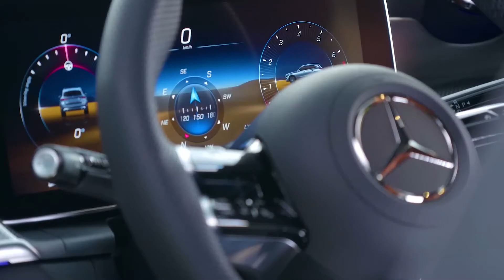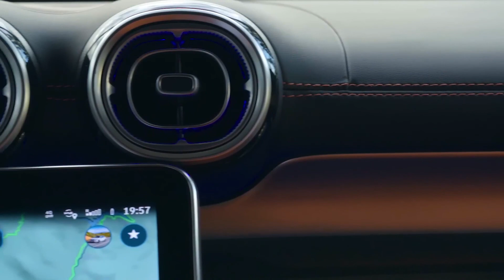New 2023 Mercedes Benz GLC | Compact Luxury Crossover SUV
The 2023 Mercedes-Benz GLC has a turbocharged 2.0-liter four-banger with 258 horsepower and 295 lb-ft. of torque. Moreover, it has a 48-volt mild-hybrid system with an integrated starter-generator (ISG) that adds 23 more horsepower and a healthy 148 lb-ft. of torque on demand.

The ISG enables boost, glide, or recovery features to help improve on-road performance while reducing fuel consumption. The GLC300 has a front-wheel drivetrain, while the GLC300 4MATIC has all-wheel drive. Both variants come with a standard nine-speed automatic.